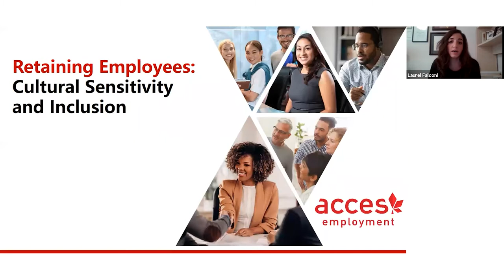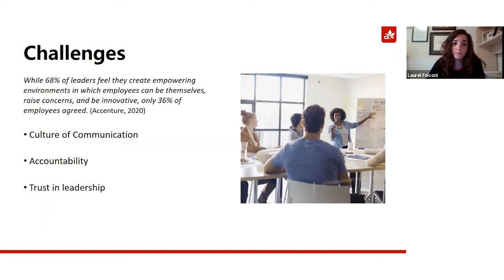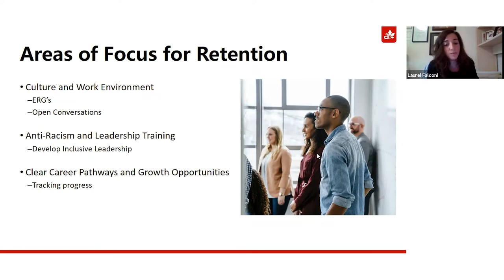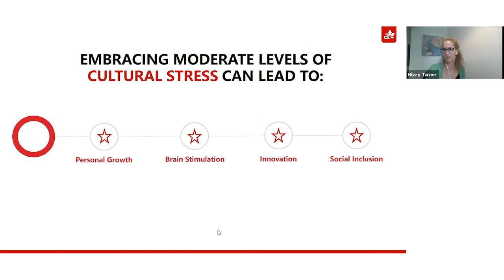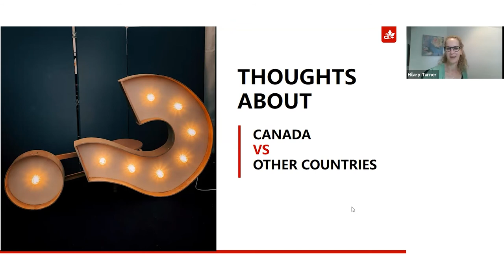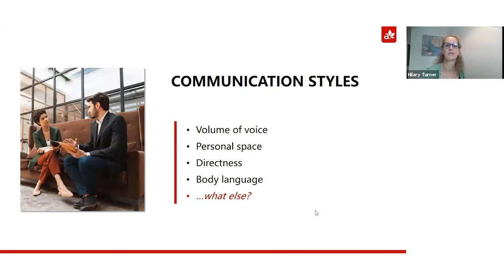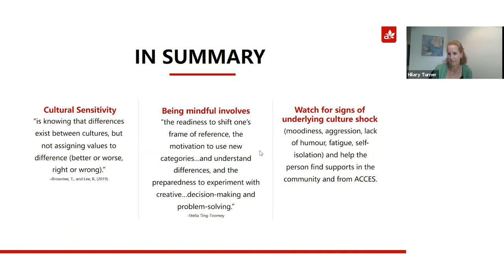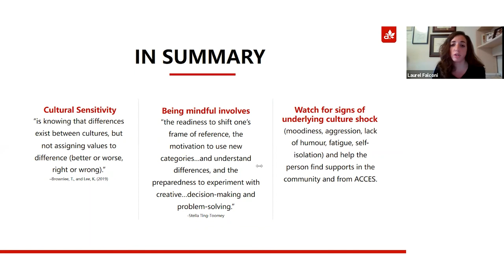Retention Strategies for a Diverse & Inclusive Workforce | Webinar with ACCES Employment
ACCES Employment helps employers to effectively move through challenges related to cultural bias in communicating with, and retaining, racialized employees. The overall strategy for increasing employee retention involves fostering an inclusive and diverse work environment.

In this interactive workshop, we will discuss and address a variety of strategies., We will also provide an overview of the importance of cultural sensitivity in establishing and maintaining an inclusive work environment for all employees

Presenters:
+ Laurel Falconi (She/Her)
Manager, Corporate Engagement & DEI Programs, ACCES Employment

+ Hilary Turner (She/Her)
Manager, Customer Service Training Programs, ACCES Employment

This presentation was included as part of the National Workplace Inclusion Forum 2021, held online across Canada in October 2021.